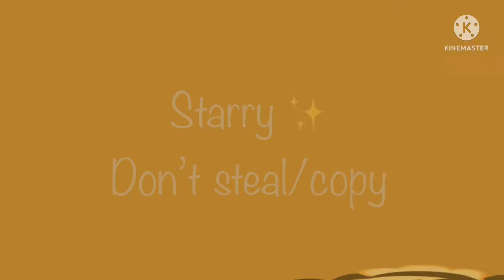// Psycho Meme (Animation test) ! Cookie run kingdom AU ! Read description \\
This is an AU if Pumpkin pie cookie wanted to k!ll Onion cookie on purpose. The reason why I wanted to do this is because in Pumpkin pie cookie’s set "Sweet and Creepy" it had Onion’s stuffed rabbit toy instead of in Onion cookie’s set "Ghost and Witches". Anyways some other cookies find out that Pumpkin pie cookie k!lled Onion cookie and tried to tell it to Blackberry cookie. But no matter how hard they tell her, she would believe them nor listen. (Also Pumpkin pie cookie and Onion cookie are still related as cousins in this AU too)